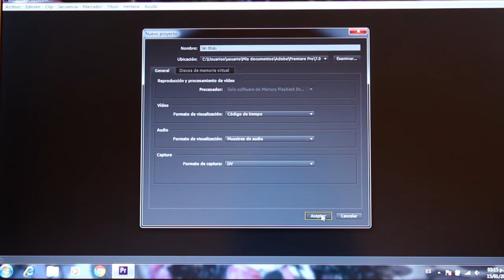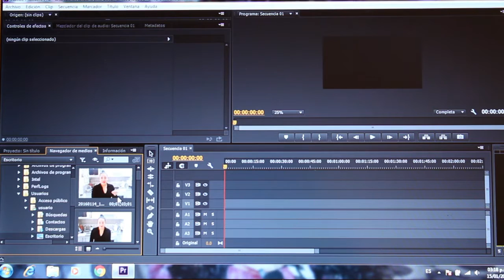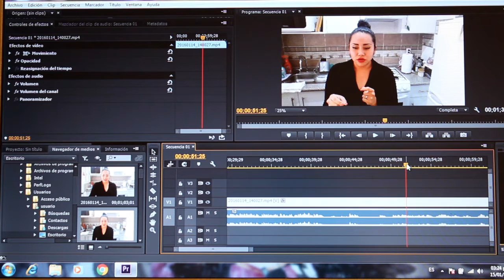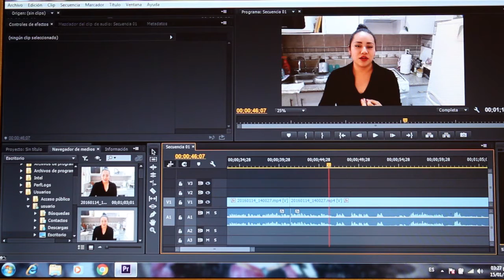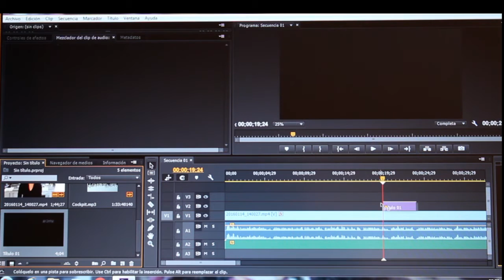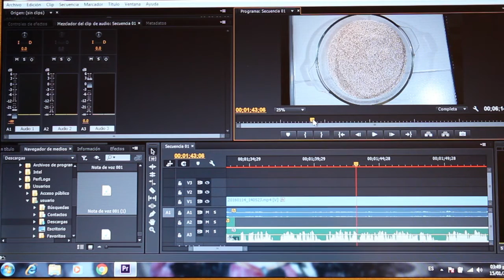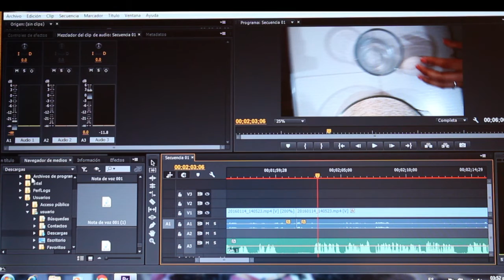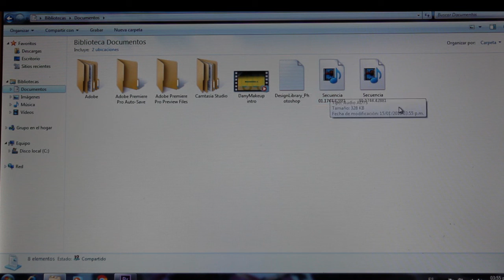COMO EDITO MIS VÍDEOS?? Adobe Premier Pro CC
hola chicas espero les funcione este vídeo un beso